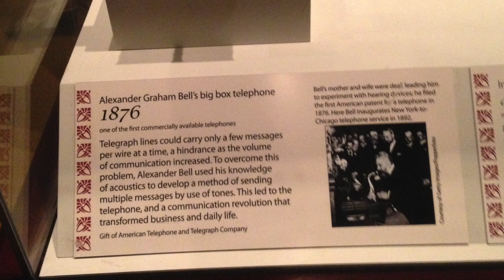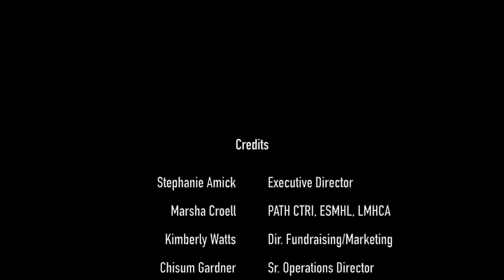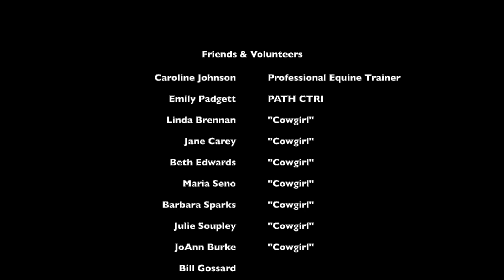Happy Trails Season 1 Episode 5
This video is a tool to stimulate positive memories about communication.  It is augmented with playful mini horses!  It can be used in small group settings to promote social interaction among older adults or can be viewed by older adults who are living alone.  It can be used by senior centers, Area Agencies on Aging, enrichment programs in nursing homes and assisted living facilities, or by people of any age who just want to take a short break and remember and talk about good times!